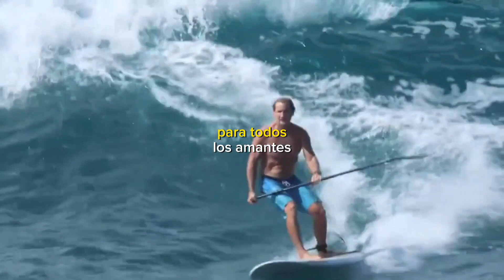Así es como Robby Naish se convirtió en el rey del SUP. ¡Te sorprenderá!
Robby Naish es un deportista y empresario estadounidense que ha dedicado su vida a las olas y al viento. Nacido en 1963 en California, se mudó con su familia a Hawái cuando tenía solo 11 años. Allí descubrió su pasión por el windsurf, un deporte que dominaría durante más de dos décadas, ganando 24 títulos mundiales y convirtiéndose en un icono de la cultura surfista.

Pero Robby Naish no se conformó con el windsurf. Siempre buscando nuevos retos y sensaciones, fue uno de los pioneros del kiteboarding y del stand up paddle, dos modalidades que combinan la tabla con el remo o la cometa. Robby Naish fue el primero en cruzar el Canal de Molokai a Oahu en SUP, una hazaña que requiere de mucha fuerza, resistencia y equilibrio.

Además de ser un deportista excepcional, Robby Naish es también un emprendedor exitoso. En 1996, fundó Naish Sails Hawai, una empresa que fabrica y vende material de alta calidad para windsurf, kiteboarding, SUP, foiling y wing-surfing. Naish ha sabido adaptarse a las tendencias y las demandas del mercado, ofreciendo productos innovadores y versátiles para todo tipo de usuarios y condiciones.

Robby Naish es, sin duda, uno de los padres del Paddle Surf, un deporte que ha crecido enormemente en los últimos años, tanto en popularidad como en variedad.

Si quieres iniciarte en el SUP o mejorar tu nivel, te recomendamos que eches un vistazo a nuestra variada formación. Encontrarás curso online y presencial con los que evolucionarás con total seguridad y confianza.

Robby Naish es una inspiración para todos los amantes de los deportes de deslizamiento acuático. Su trayectoria, su espíritu y su visión son un ejemplo de cómo se puede vivir de la pasión por el agua. Seguro que te contagia su energía y entusiasmo. ¡Nos vemos en el agua!